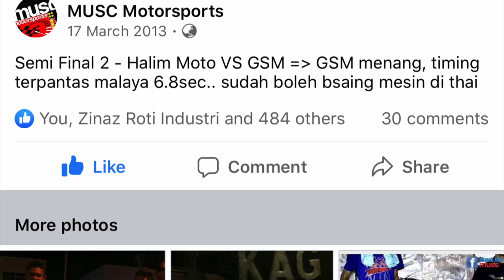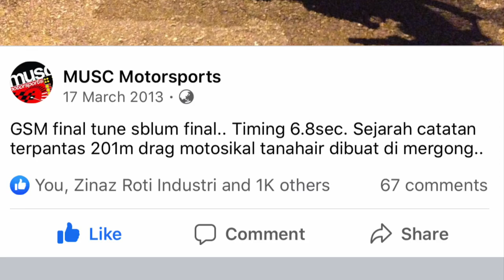Gsm catatan 6saat pertama di malaysia 125z 2t open.boss gsm kongsi pengalaman.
Gsm racing buat sejarah pasukan pertama buat rekod 6sec di malaysia 2t open
2t open prodrag Gsm catatan 6saat pertama di malaysia.boss gsm kongsi pengalaman.

Bersama kita berbagi informasi dalam memeriahkan lagi aktiviti permotoran Malaysia
Link youtube Gsm racing